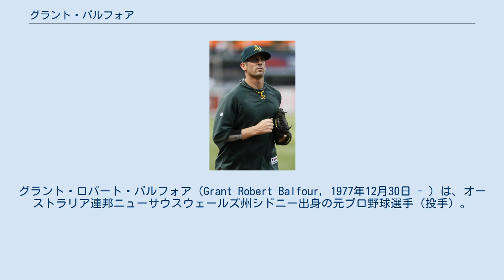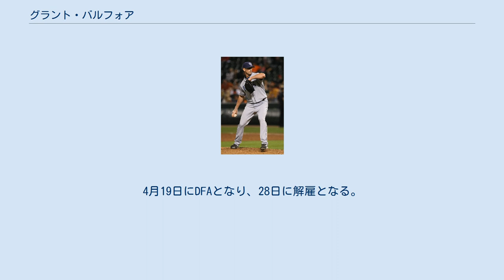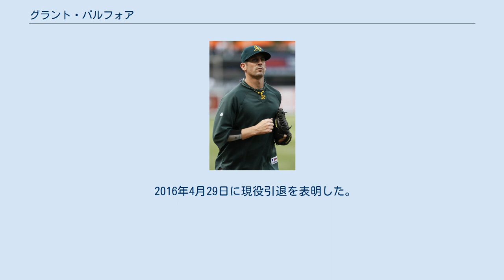グラント・バルフォア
グラント・ロバート・バルフォア（Grant Robert Balfour, 1977年12月30日 - ）は、オーストラリア連邦ニューサウスウェールズ州シドニー出身の元プロ野球選手（投手）。
右投右打。
 1997年1月19日にミネソタ・ツインズと契約。
 2000年はA+級フォートマイヤーズ・リバーバンディッツでプレー。
夏にはジェフ・ウィリアムスらと共にシドニーオリンピックのオーストラリア代表に選ばれた。
 2001年はAA級ニューブリテン・ロックキャッツで開幕を迎え、7月22日のシアトル・マリナーズ戦でメジャーデビュー。
4点ビハインドの5回表1死から2番手として登板し、1.2回を投げ1安打1失点だった。
 2004年は36試合に登板し4勝1敗。
 2005年はトミー・ジョン手術の影響で全休した。
12月21日にFAとなった。
 2006年1月12日にシンシナティ・レッズと契約。
7月にA級デイトン・ドラゴンズで復帰した。
8月からルーキー級ガルフ・コーストリーグ・レッズでプレーし、8月下旬にA+級サラソタ・レッズへ昇格した。
 2006年10月5日にウェーバーでミルウォーキー・ブルワーズへ移籍。
 2007年7月17日にメジャー復帰。
7月18日に復帰後初登板したものの、7月27日にDFAとなった。
 2007年7月28日にセス・マクラングとの交換トレードでタンパベイ・デビルレイズへ移籍した。
 2008年は、開幕はマイナーで過ごしたものの、5月にメジャー昇格すると、今までの課題だった制球難を完全に克服し、95マイル～97マイル（152キロ～157キロ程度）の豪速球を武器に、ほぼフォーシーム（ストレート）のみで三振が奪えるリリーフ陣の絶対的な切り札として大活躍。
レイズの強力な救援陣の一角をJ.P.ハウエルと共に担い、球団初の地区優勝・リーグ優勝に大きく貢献した。
また、自身にとっても初となる防御率1点台（1.54）を記録した。
 2009年は第2回WBCのオーストラリア代表に選出されていたが球団の要請で辞退している。
 シーズンでは、チームトップの73試合に登板。
 2010年は57試合に登板した。
11月1日にFAとなった。
 アスレチックス時代 2011年1月18日にオークランド・アスレチックスと2年810万ドル、3年目は450万ドルのオプションで契約を結んだ。
 2012年は3月にブライアン・フエンテスに代わる新クローザーに指名されたが、4月末から5月初めにかけてセーブ失敗が続き、クローザーの座から外れる。
8月から再びクローザーとなってからはセーブ成功率100％と安定していた。
シーズン最後の対テキサス・レンジャーズ戦でも3戦全てに登板し、最終戦ではチーム6年ぶりの地区優勝の胴上げ投手となった。
10月29日に球団が2013年のオプションを行使し、残留が決まった。
 2013年、オーストラリア出身の選手としては1999年のデーブ・ニルソン以来2人目となるMLBオールスターゲームに出場し、アメリカン・リーグの5番手として登板し1イニングを無失点に抑えた。
 7月8日、ピッツバーグ・パイレーツ戦でセーブを記録し、前年5月5日タンパベイ・レイズ戦より続く連続セーブ記録を41とし、球団記録を更新した。
この記録は7月23日ヒューストン・アストロズ戦まで続き、記録は44まで続いた。
 2014年1月23日に古巣・レイズと2年総額1200万ドルで契約に合意した。
開幕からクローザーで起用され12セーブを挙げたが、不安定な投球が続いた為、クローザーの座をジェイク・マッギーに明け渡した。
シーズンでは、7年連続50試合以上となる65試合に投げたが、防御率4.91と奪三振率8.2はいずれも7年でワーストに終わり、実力低下が見え隠れしたシーズンとなった。
 2015年2月4日にはオーストラリアで野球殿堂入りした。
4月19日にDFAとなり、28日に解雇となる。
5月5日にマイナー契約でレイズと再契約したが、27日に自由契約となる。
 2016年4月29日に現役引退を表明した。